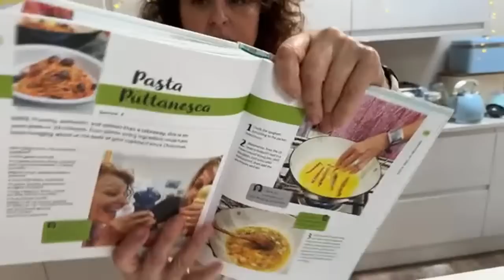THE CURLY COOKS of CROYDON (Episode 11) St Patrick's Day Fun & Silliness